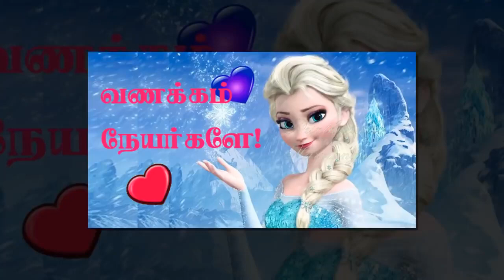ஜக்கம்மா என்ற ஒரு பெண் தெய்வத்தின் சோக வரலாறு